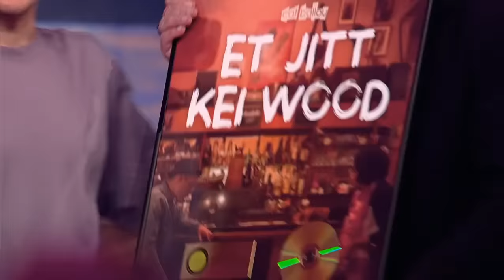Karneval in Köln 2023 "Ov krüzz oder quer" (ARD 20.02.2023)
"Ov krüzz oder quer" lautet das Motto der diesjährigen Kölner Jubiläumssession. Und auch in diesem Jahr hat sich das Who is Who der prominenten Redner:innen und Musiker:innen für diesen großen Rosenmontagsabend angemeldet.